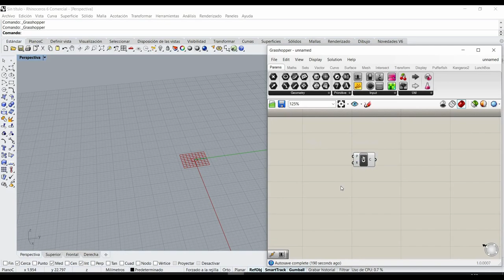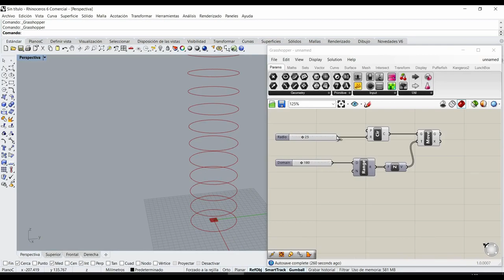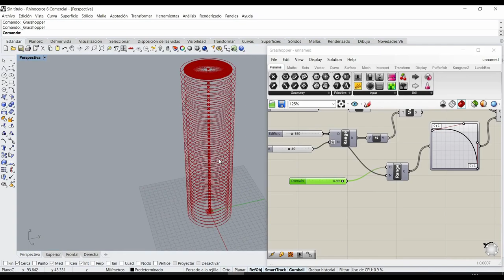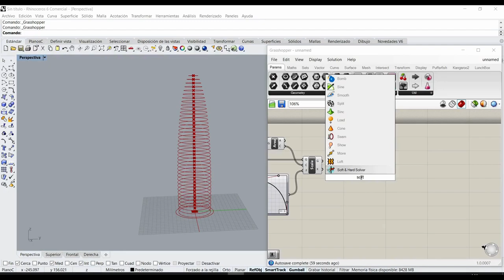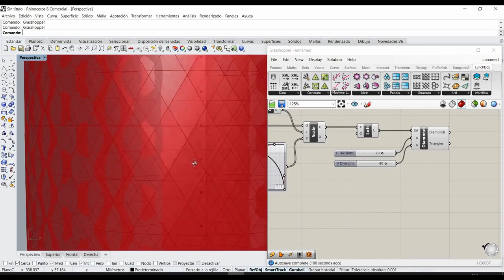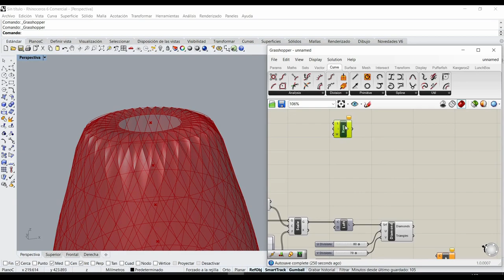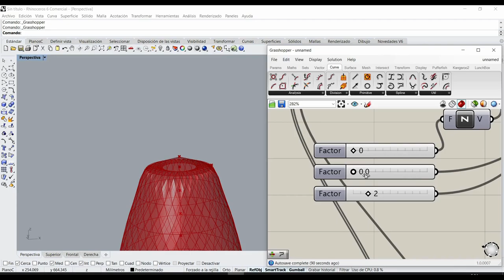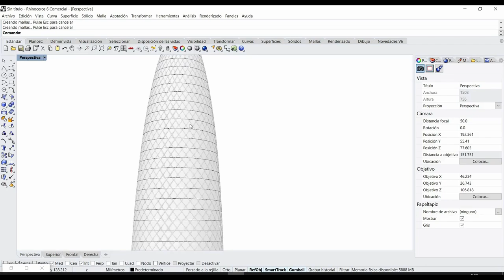30 St Mary Axe - Grasshopper Tutotial / LunchBox